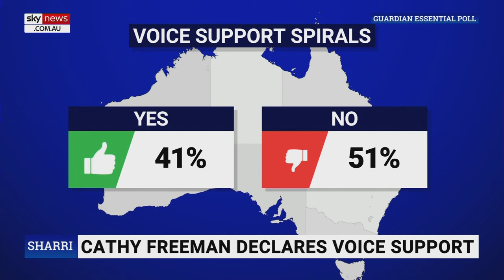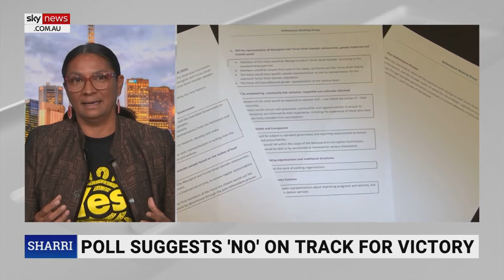‘I have hope’: Former Olympian Nova Peris ‘optimistic’ about successful Voice Yes result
Former Olympian and Senator Nova Peris says she is “very optimistic” for the Yes case to win in the Voice to Parliament referendum.

Mr Peris said she is hopeful about a successful Yes result despite polling which shows only about 40 per cent of Australians would support the referendum.

The former Olympian recalls spending 19 days with AFL legend Michael Long, talking to Australians in regional New South and Victoria about the Voice.

“I have hope, and I have faith in the Australian people,” Ms Peris told Sky News host Sharri Markson.

“On the weekend, there was almost a quarter of a million Australians that came out and showed their love for Aboriginal people.”